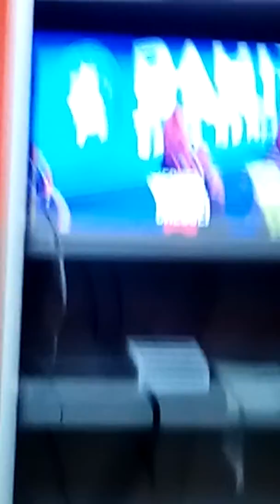Música do Neymar ⛹️